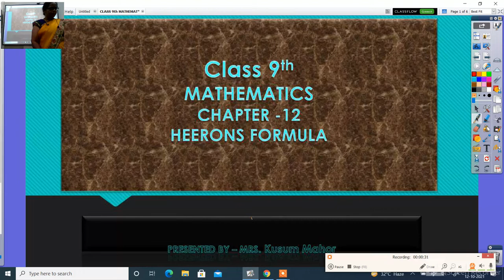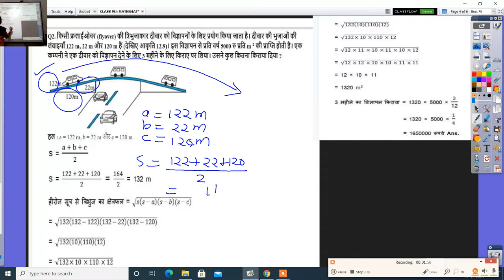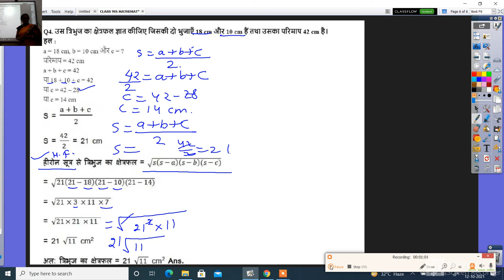CLASS 9th MATHEMATICS HERONS FORMULA